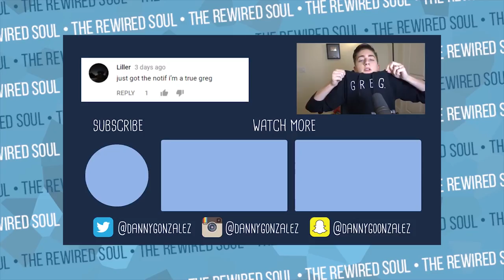Danny Gonzalez is a Liar (Troom Troom Prankster EXPOSED)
Danny Gonzalez thinks he's fooling us with the Greg army. Danny Gonzalez blew up on vine and then came over to YouTube with his Troom Trom videos, incredible Young Face Halloween music like Spooky Boy and Spooky Guy. BUT I'M ONTO YOU DANNY GONZALEZ!

JK. Danny is awesome lol. But seriously, join the new Facebook group and lets support one another. Be sure to use the hashtag rewiredsouldier if you're out there getting into the solution!